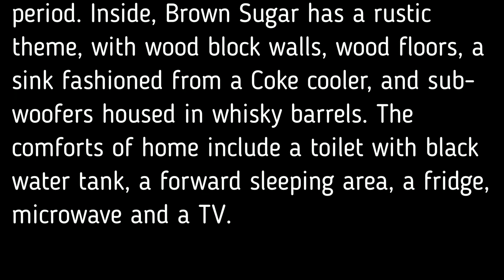Wild Custom Brown Sugar 1983 Chevy C30 camper and shelter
Brown Sugar 1983 Chevy C30 camper and shelter